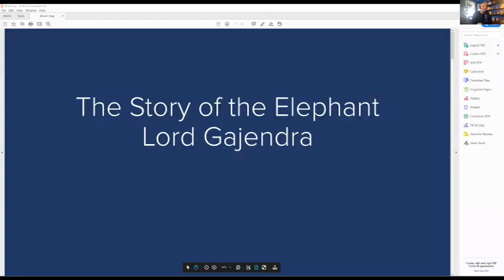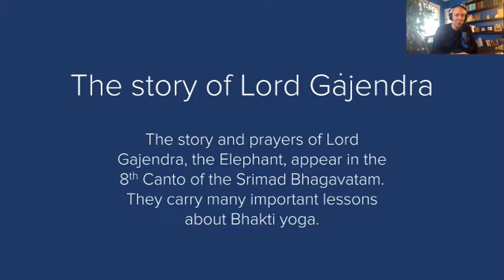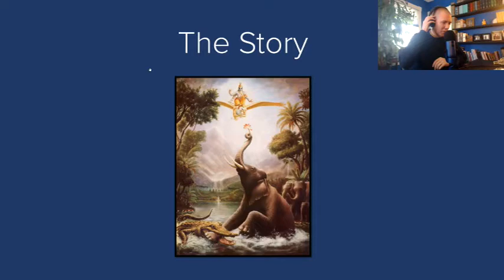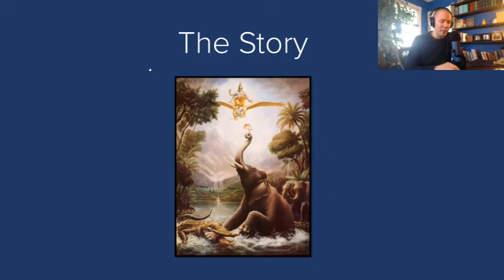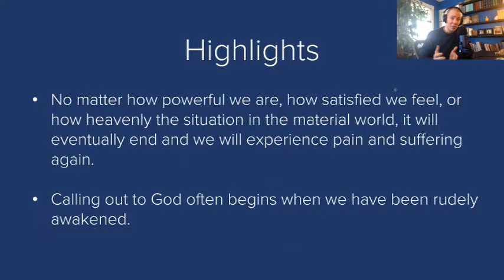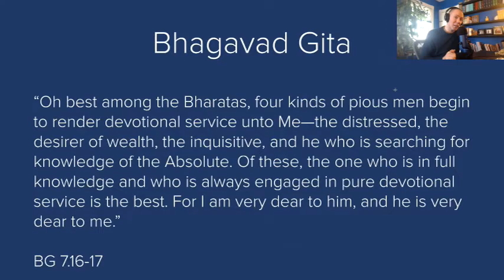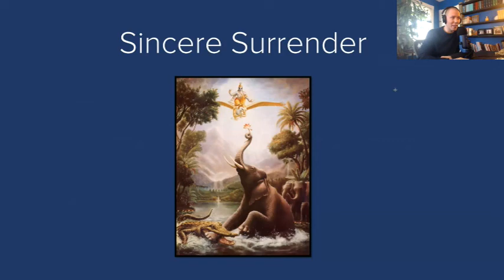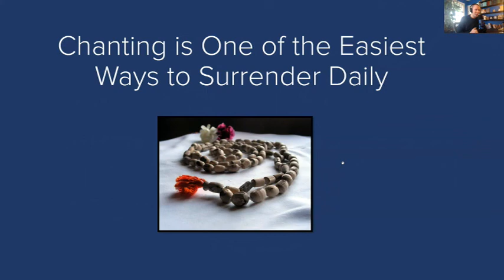The Story of Lord Gajendra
The story of Lord Gajendra is one of the most beautiful stories of the Bhakti tradition. It's one of my personal favorites, and it's also incredibly relevant to the times we are living in.